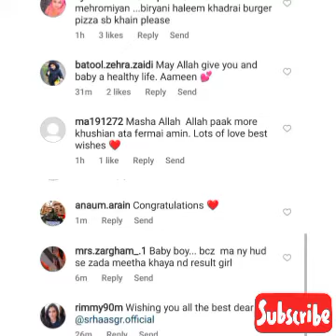Fat-to-Fit Syrha Asghar Reveals what she eat during pregnancy to remain slim😳|| Celebs world